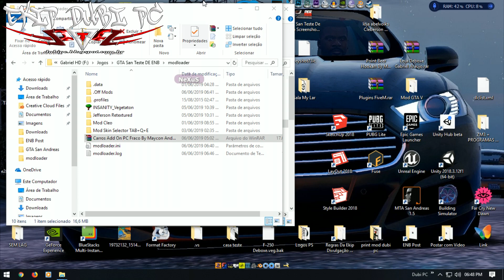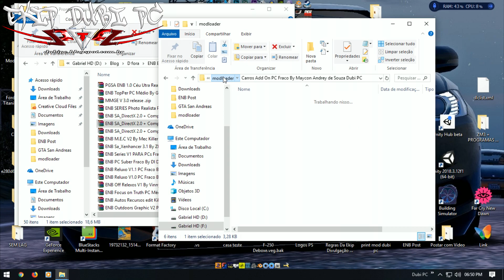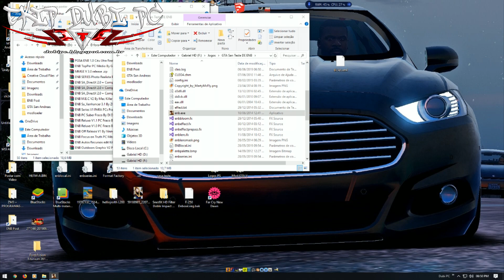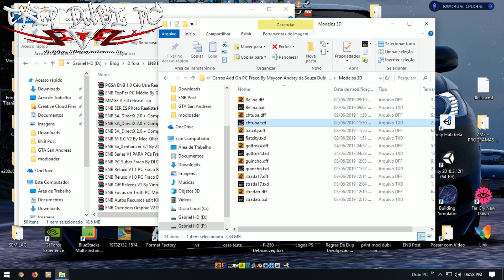PACKS DE CARROS SUPER LEVES ADD ON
► Meta 100 Like no vídeo ✔ Like

►ENB MTA SAN 3.0 PC FRACO BY MARLOX
►Autor ( ENB Dev )
►editado por ( BY MARLOX  )

►Carros Add On PC Fraco
►Autor ( Maycon Andrey de Souza )
►Fastman92 Limit Adjuster ( By fastman92 )
►Djjr Car Spawner ( By Junior_Djjr )
►Linhas ADDON ( Dubi )
►Modelo para substituir ( ADD ON )

►Programas Utilizado No Canal
►GeForce Experience : vem junto com a placa de vídeo

Deus é Fiel eu estou com ele :)